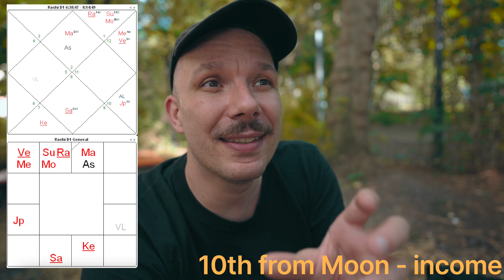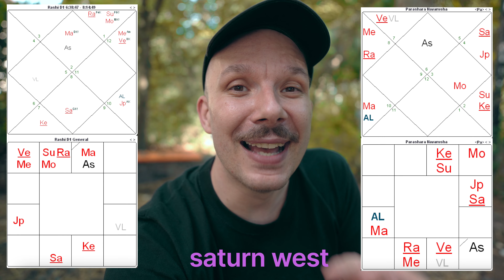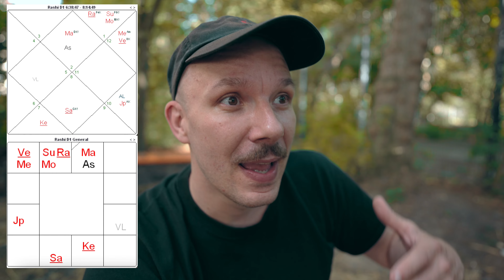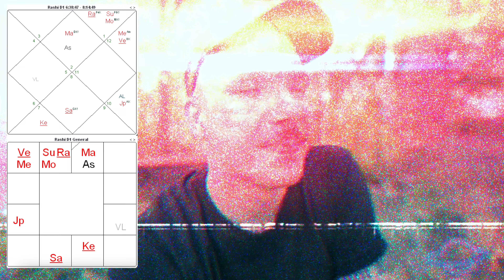Don't forget the Navamsha Chart (example of Cancer Research Scientist)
Navamsa is the most important divisional chart (calculated by the sign-division to 9 parts, 9 is related to our past) and is analysed together with Rashi. It shows the inner story, strength and past karma which has big impact on the fortune and dharma of the native. This is one side of the navamsha which is analysed together with the rashi, the other side - the independent one - is about the marriage envinroment.

Among the vargas we get to know from Jataka Parijata that Navamsha and Shastyamsa are most impotant. Shastyamsa shows all karma accorfing to BPHS. It is the last most senstiive chart.

Now Navamsha is usually the first chart to rectify, sometimes if it seems very inaccurate like 5:00 or the Rashi ascendant has short signs ilke Pisces or Aries we can start with siblings chart which is drekkana , as each drekkana ascendant has 10 degrees which is 3 navamshas.

When we have rectified chart then it is much easier to say something with more confidence and the timing is easier as we can always consult both rashi and that specific varga to pin-point the exact period. We can also say what si exactly happening, understanding the envinronment better, as the 10th from Moon n rashi being activated may show something is happenign in our career life, but what is exactly happening, is that new job - 5th in navamsha, or maybe business - 7th in anavmsha, or maybe contract 3rd or 9th in dashamsa and so on.

it is chart of dharma and bhagya. Note that these are idncition of the 9th house and navamsha comes from diibing the sing into 9 parts of 3'20 each. So dhamr and bhagya is our nature and fortune, so we may like or dislike various things based on our nature which will be seen in rashi chart, but the intensity of those things can be measured with the help of the navamsha chart.

Arudha lagna is very central point in the chart. It shows the blessings of the Devi and is Lunar concept.

It denotes how we build ourselves in the society and how we are seen in the minds of others. Both society and mind is signified by the Moon.
We can find the calculation of Arudha in both Brhat Parashara Hora Shastra and Jaimini Upadesa Sutra.
Now the calculation: take the distance from lagna to lagna lord and then count the same distance from lagna lord.

Example: Lagna lord is in the third house, so from Lagna to Lagna lord we have three houses, then take three houses from lagna lord = 3 from 3 = 5, so arudha will be in the fifth house.
if lagna lord is in the fifth, then take fifth from the fifth - it gives ninth, so if lagna lord is in fifth, then arudha is in the ninth house.